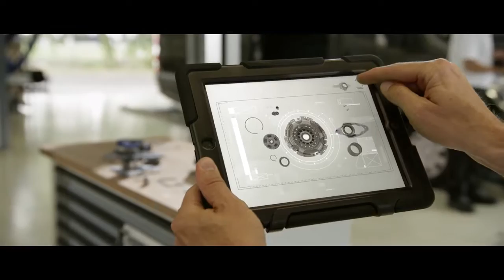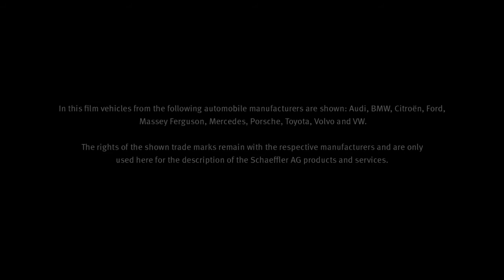Schaeffler business division Automotive Aftermarket Schaeffler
Courtesy: SCHAEFFLER